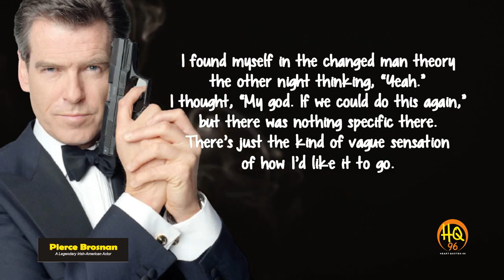Pierce Brosnan, The White Palace was Pretty Impressive, HQ96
Pierce Brosnan is a legendary Irish-American actor, film producer, environmentalist, philanthropist, artist and two-time Golden Globe Award nominee known for his rich and extensive career in front of the camera and behind-the-scenes.

Brosnan made his feature film debut in The Long Good Friday. His film credits include Bruce Beresford’s Mr. Johnson, The Lawnmower Man, Mrs. Doubtfire, Goldeneye, The Mirror Has Two Faces, Mars Attacks, Dante’s Peak, Tomorrow Never Dies, Sir Richard Attenborough’s Grey Owl, The World Is Not Enough, John Boorman’s The Tailor of Panama, Die Another Day, The Matador for which he received a Golden Globe nomination for Best Actor Motion Picture – Drama, Seraphim Falls, Married Life, Mamma Mia!, Percy Jackson, The Ghost Writer, Remember Me, Salvation Boulevard, I Don’t Know How She Does It opposite Sarah Jessica Parker and Greg Kinnear, The World’s End with Simon Pegg, Love is All You Need, A Long Way Down, Love Punch with Emma Thompson, No Escape with Owen Wilson, I.T., Marc Webb’s The Only Living Boy in New York, the action thriller The Foreigner alongside Jackie Chan for director Martin Campbell, Spinning Man with Guy Pearce, and Meryl Streep, Colin Firth and Amanda Seyfried in the Universal film Mamma Mia: Here We Go Again, the sequel to the blockbuster film Mamma Mia!

Currently Brosnan can be seen in the comedy Eurovision with Will Ferrell & Rachel McAdams. Upcoming, he will be seen in the soon-to-be released False Positive alongside Ilana Glazer & Justin Theroux, and “Cinderella” with Camila Cambello and Billy Porter. In addition to his work in front of the camera, Brosnan has long had a passion for the art of filmmaking. Having achieved international stardom as an actor, Brosnan expanded the range of his film work by launching his own production company, Irish DreamTime, along with producing partner Beau St. Clair.

To date Irish DreamTime has produced 12 films including The Nephew, The Match, The Thomas Crown Affair, Evelyn, Laws of Attraction, The Matador, Shattered, The Greatest, Some Kind of Beautiful, The November Man, I.T, and Poisoning Paradise.

In addition to his stellar film career, Brosnan along with his wife Keely Shaye have been drawn into a passionate leadership role in environmental issues and are actively involved with conservation organizations that support marine mammal protection. The Jane Goodall Institute, Environmental Hall of Fame, Natural Resources Defense Council, Oceana, Environmental Media Association, Earth Communications Office, Heal the Bay, Women in Film, In Defense of Animals, Peace Over Violence, and The Malibu Times have all honored them for their ongoing commitment to the environment. Brosnan serves as Campaign Chairman for the Entertainment Industry Foundation.
Most recently, the two worked together on the documentary film Poisoning Paradise which they co-produced.

The film takes audiences on a journey to the seemingly idyllic world of Native Hawaiians, whose communities are surrounded by experimental test sites for genetically engineered seed corn and pesticides. To date, Poisoning Paradise has won more than a dozen awards and screened at over 30 prestigious film festivals across the United States and abroad, including London; Bologna; Los Angeles; San Diego; Mendocino; Napa Valley; Maui; St. Louis, Missouri and Savannah, Georgia and Cannes.